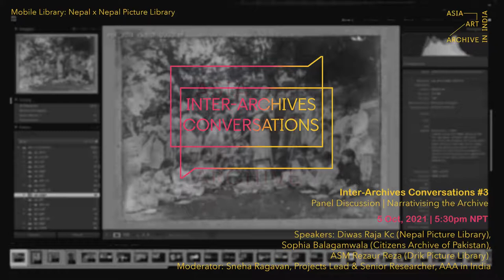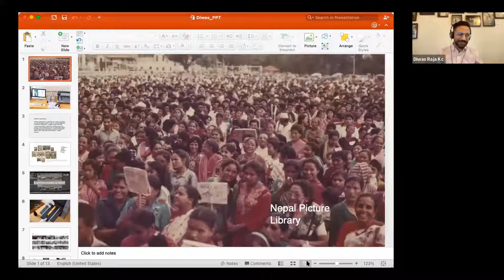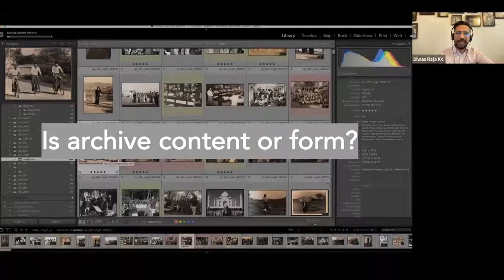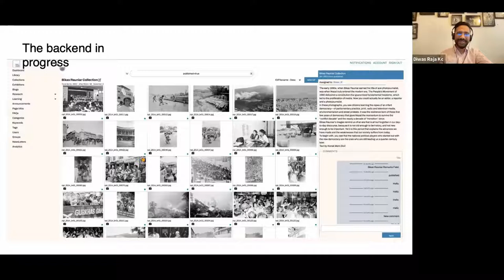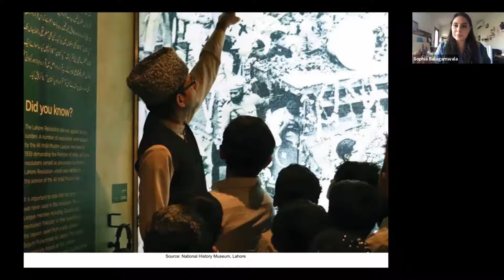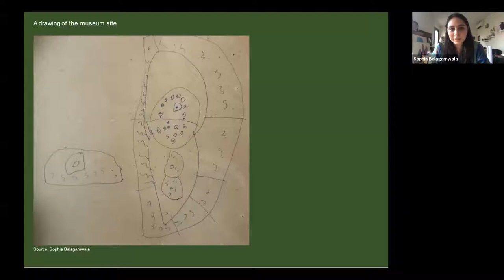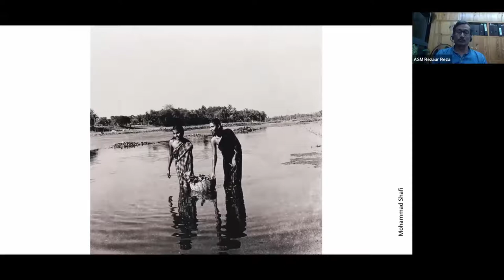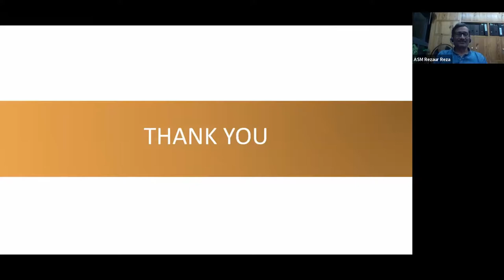Inter-Archives Conversations #3 | Narrativising the Archive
“Inter-Archives Conversations” is a platform initiated by Asia Art Archive in India in conjunction with partnering institutions to facilitate interactions between art and cultural archives in the South Asia region. By engaging organisations, institutions, and individuals, this series explores forms, infrastructures, and the instituting of archives in the region, ensuring that less visible and more diverse histories, in particular those neglected by state institutions, are documented and made accessible to publics.

Organised in conjunction with “Mobile Library: Nepal,” the first set of programmes are hosted in collaboration with university archives, art and photography archives, libraries, and documentation centres in Nepal. They will take Nepal as a point of departure and South Asia as the context of discussion, with case studies from within and beyond South Asia.

Developed in collaboration with Nepal Picture Library (NPL) in Kathmandu, the third conversation in this series focuses on the act of creating narratives of and from archives. This session brings together researchers, curators, and archivists from Nepal Picture Library in Kathmandu; Citizens Archive of Pakistan in Karachi, Lahore, and Islamabad; and Drik Picture Library in Dhaka to discuss their urgencies as citizens’ archives, and how they communicate to their audiences.